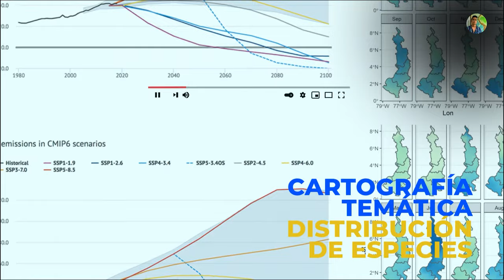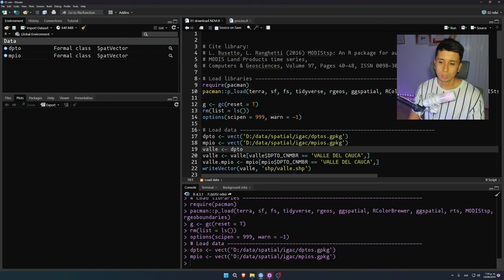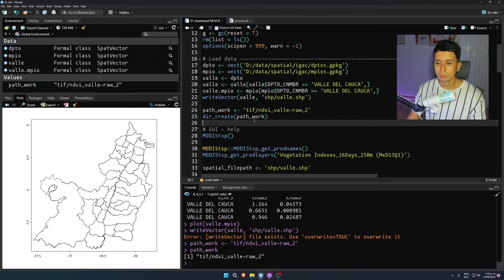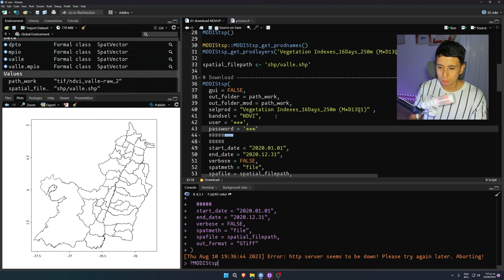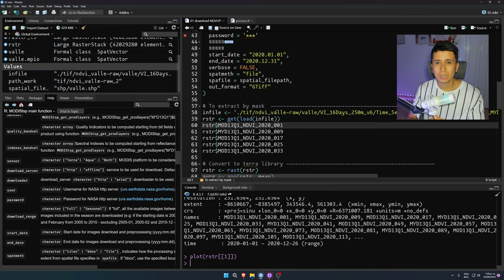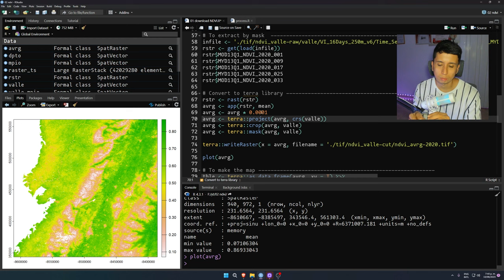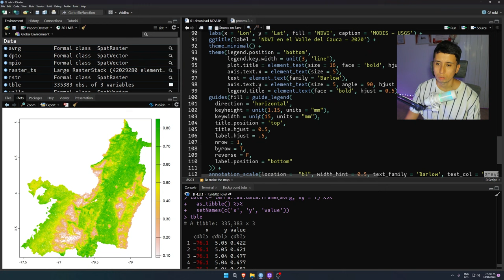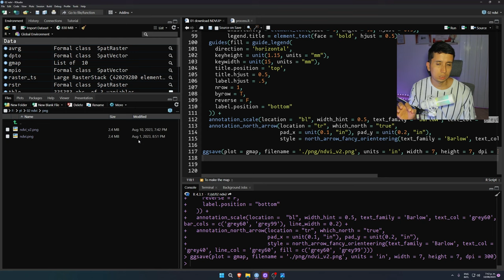NDVI desde R - SIG con R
Fabio Castro
Msc SIG
Geógrafo
País Colombia